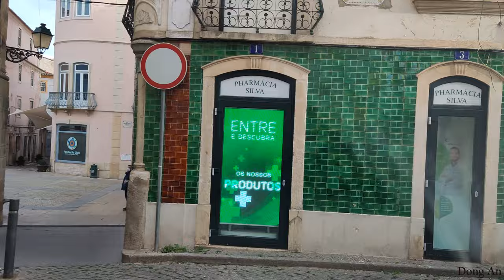Abrantes Drive 4K - Driving in Abrantes, Abrantes - Portugal [4k Ultra HD]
Driving in Abrantes city in Portugal in Beira. Starting at Portuguese national road going through the center of Abrantes passing by the following city marks: (under construction)

chapters:

Abrantes is a municipality in the central Médio Tejo subregion of Portugal. The population as of 2011 was 39,325, in an area of 714.69 square kilometres (275.94 sq mi).The municipality includes several parishes divided by the Tagus River, which runs through the middle of the municipality. The urbanized part, the parish of Abrantes (São Vicente e São João) e Alferrarede, located on the north bank of the Tagus, has about 17,000 residents.

Abrantes lies in a central enclave within the Portuguese territory and a transition zone between the Ribatejo, Beira Baixa and Alto Alentejo. This location allowed development of a diversified culture, influenced by many cultures around it; Sardoal and Vila de Rei, to the north; Mação and Gavião, to the east; Ponte de Sôr and Chamusca, in the south; and Constância and Tomar in the west. Abrantes is also located along many important road and rail links throughout the country, including the Madrid-Badajoz-Lisbon railway, being at the junction with the Guarda-Abrantes line, and the Lisbon-Porto access (the A23 and Beira Baixa roadways).

Abrantes commands the highway along the Tagus valley west from Belver (in the municipality of Gavião) until Constância, occupying the crest of a hill covered with olive woods, gardens and vines; historically, the fortified town has been regarded as an important military position.

The municipality is also center of two major hydrological resources: the Tagus River, which cross the territory for 30 kilometers and the Albufeira from Castelo do Bode.

★COPYRIGHT: All the footage was recorded and edited by me. I don't use any others footage in my videos. It is illegal to copy and use the video without permission.